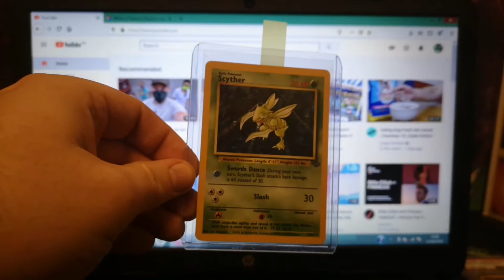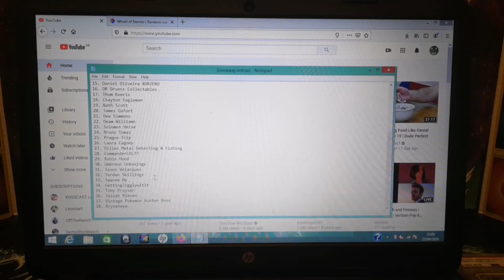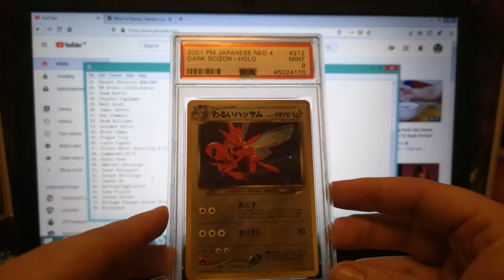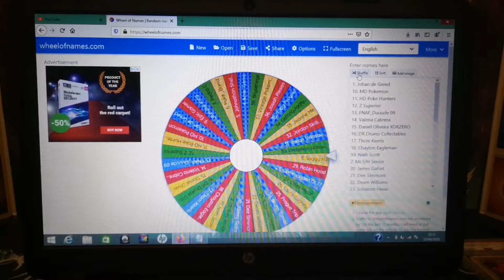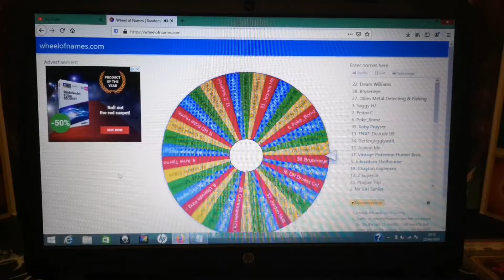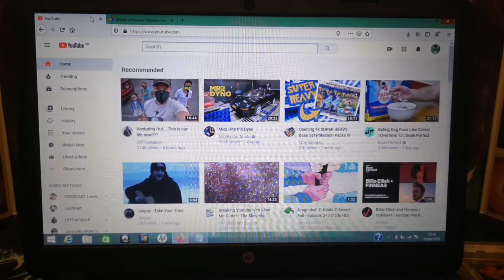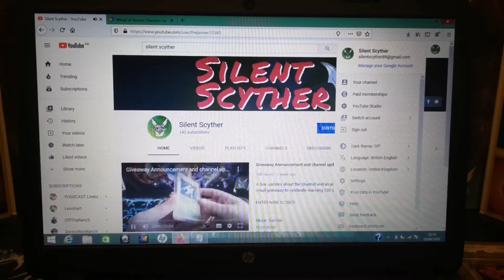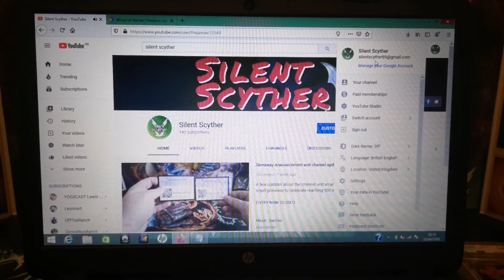Giveaway Draw and Winner announcement - Pokémon Card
We draw the winner of our recent 100 subscriber giveaway and even announce the possible prize for our next giveaway - Huge congratulations to our winner